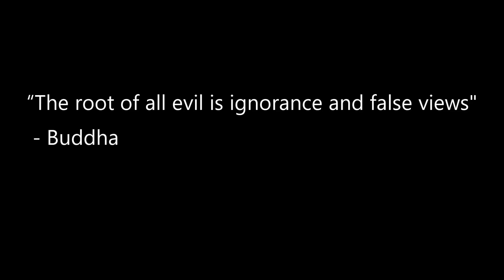El Charro Negro Justice ARRESTED - SPECIAL REPORT - Blue Line Gets Butt Hurt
1/30/19 Special Report: El Charro Negro arrested by Tucson, AZ police
Fellow YouTuber El Charro Negro Justice was arrested after leaving the Tucson City Court.  He was there to appear for a court date.  After being informed his date was the next day he peacefully left the courthouse building.  While walking out of the area he was tracked and arrested by Tucson order followers.

Tucson Police:
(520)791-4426